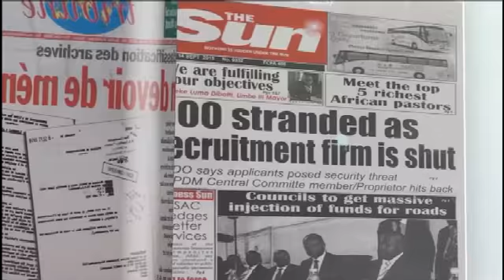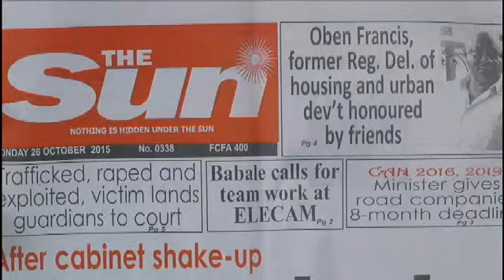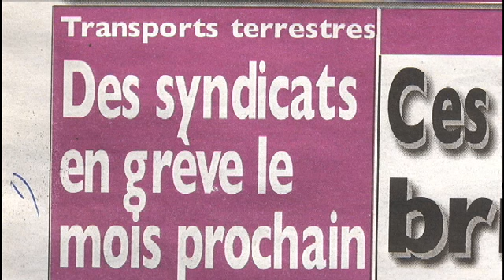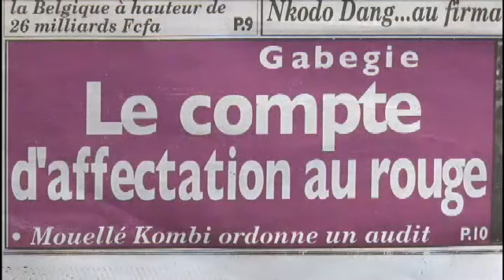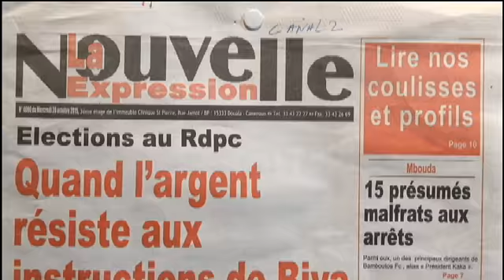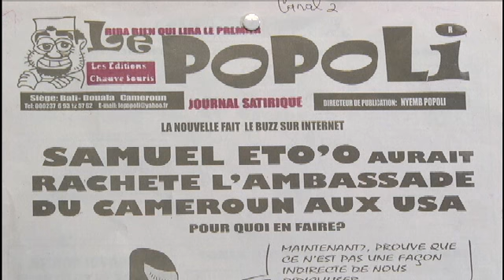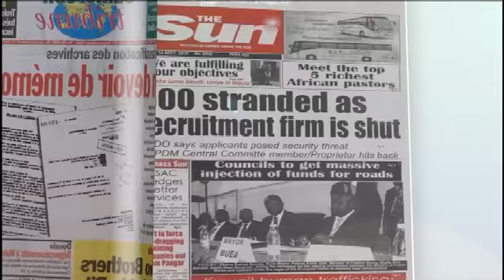The Papers on Canal 2 English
The Papers is a programme broadcast on Canal 2 English and focues on local newspapers and magazines published in Cameroon and the host of the programme is Lesley Fombuh and the guest was Christian Patrick Ndobo